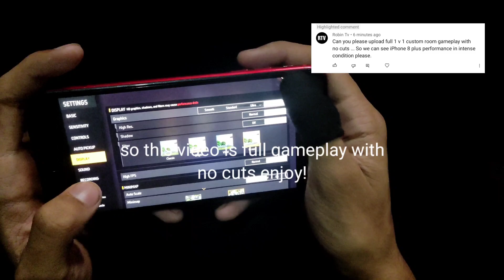iPhone8plus Lag Test in MAX Graphics | Full Gameplay | iPhone8plus 4Finger | FREEFIREMOBILE